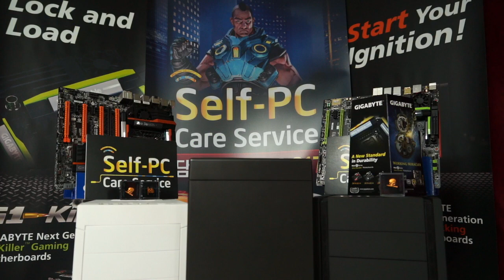130811 NLB 12강 C조 진출전 MVP Blue vs LG IM1 1경기 상